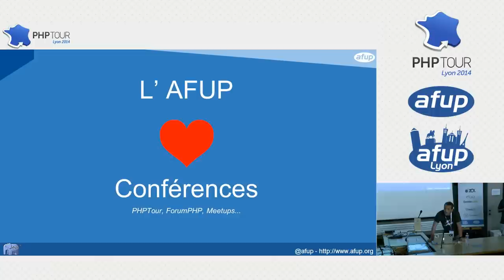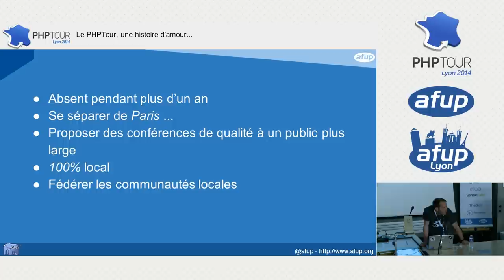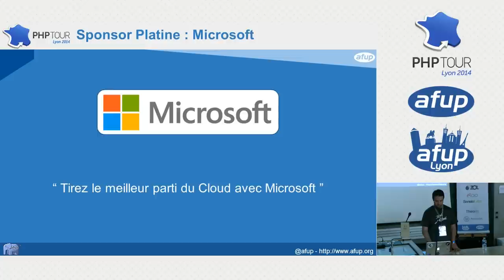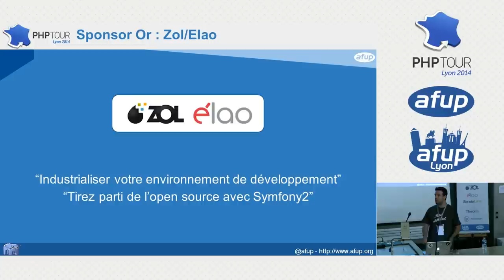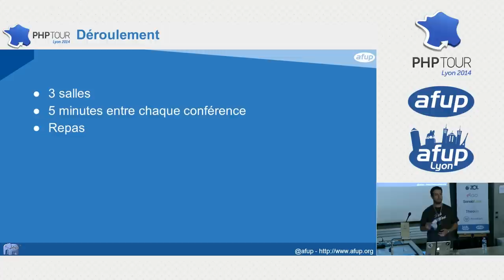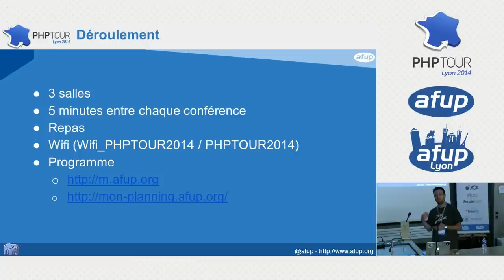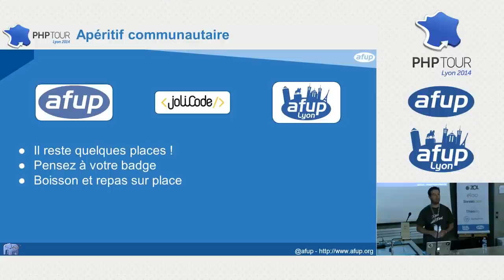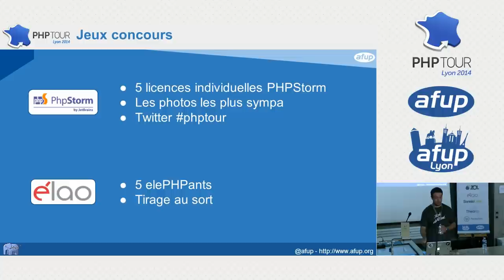keynote d'ouverture - Maxime Teneur & Mikael Randy - PHP Tour 2014